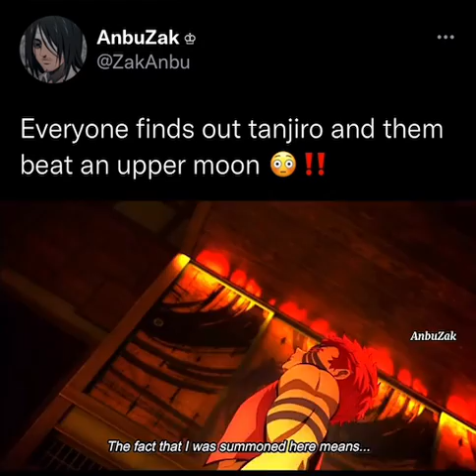TANJIRO || Demon Slayer